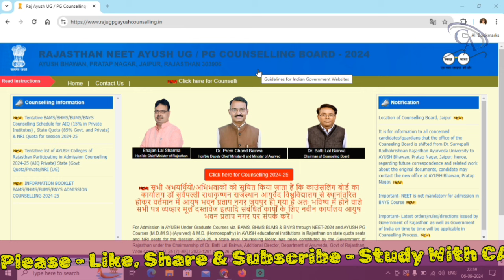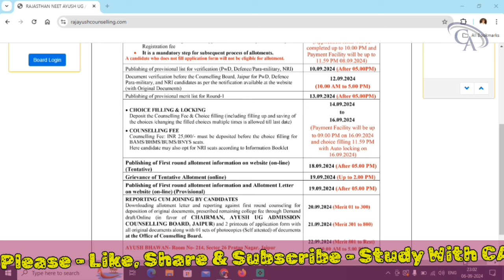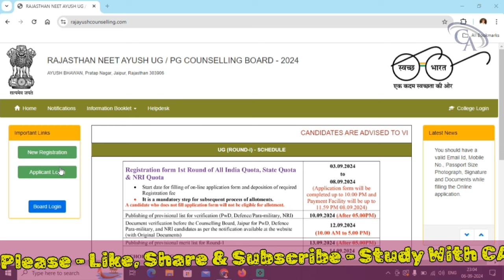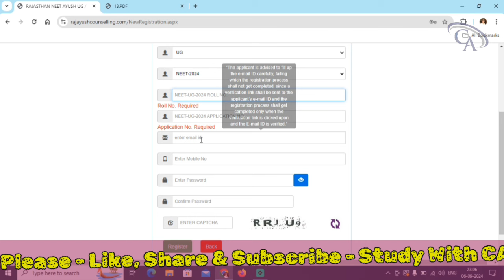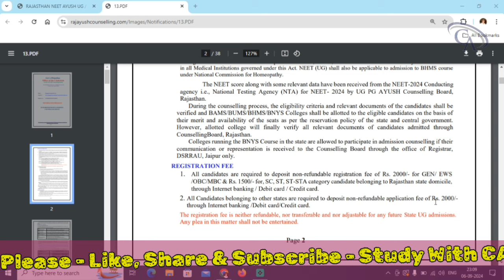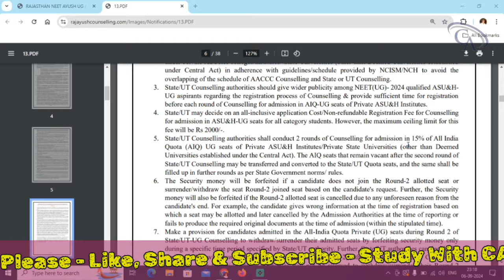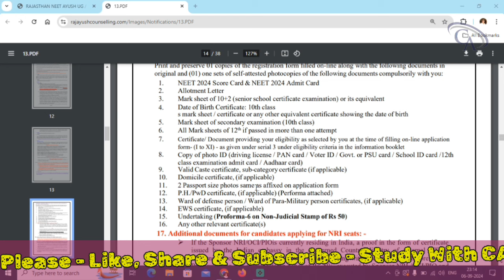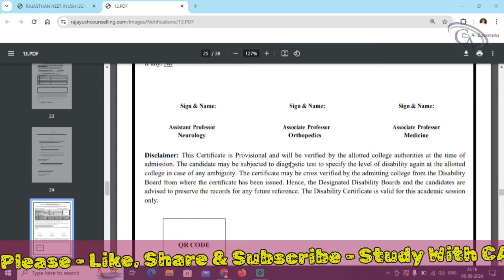Rajasthan Neet Ayush Counselling Form Kaise Kare || How to Fill Ayush Neet Counselling 2024